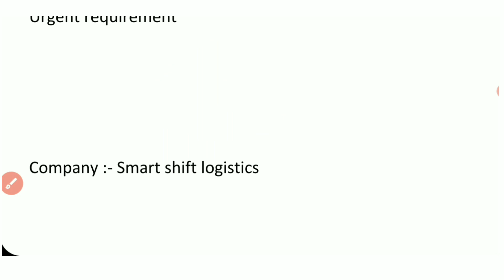job in sales and marketing । new job for fresher । How to get job in chandigarh । job in field work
If you are interest sent me your resume

Apply link

job in chandigarh and mohali ।
job in chandigarh for fresher ।
job in chandigarh 2022 ।
chandigarh me job kaise paye ।
chandigarh me job ।
chandigarh me job kaise dhunde । chandigarh me job ke liye । chandigarh me job ke liye । chandigarh me private job । chandigarh company me job । sales job ।
job in sales and marketing field work ।
What is the best job for fresher?

Which job is best in Chandigarh?
How can freshers get jobs?
How do I apply for a vacancy?

What is highest salary for freshers?
How do I get a job in Google?
Urgent Jobs in Chandigarh । IT jobs in Chandigarh ।

What is the work in sales and marketing?
Is marketing and sales a good career?
What are field sales jobs?
Field Sales job ,Marketing jobs,Jobs in Marketing field for Fresher,Jobs in sales and marketing in Mumbai,Sales and marketing jobs work from home ।